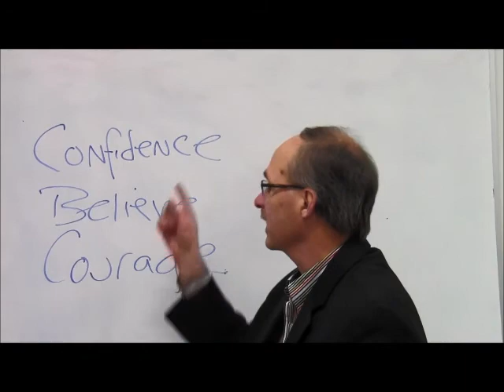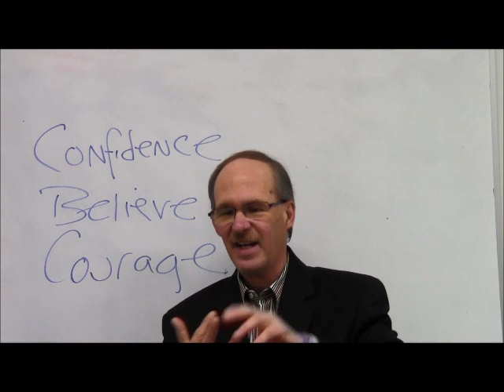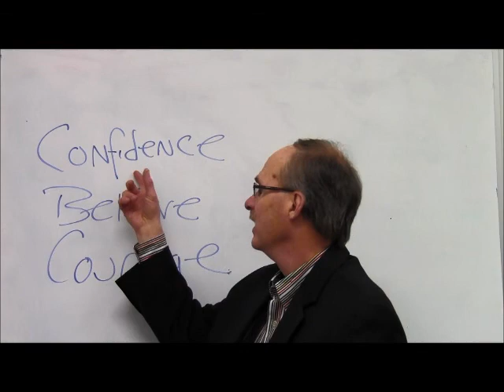The 3 Words that have helped me with my Personal Development by Larry Cockerel. Your Life Matters.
My 3 words that have helped me with my Personal Development with Larry Cockerel, They worked for me and I believe they can work for you; Confidence, Believe and Courage, Personal Development is the key to your happiness and success in life. Why may you want your 3 words; You Life Matters is why.